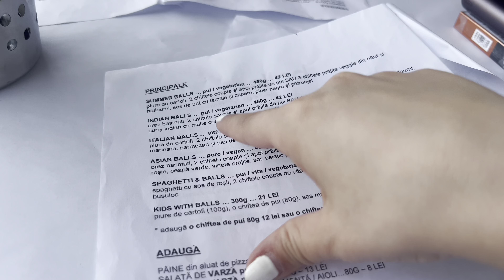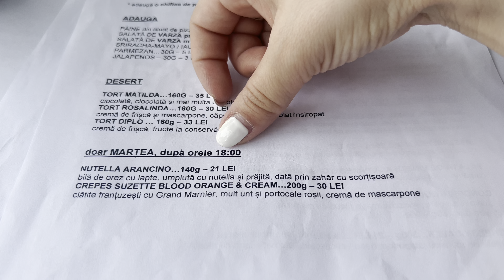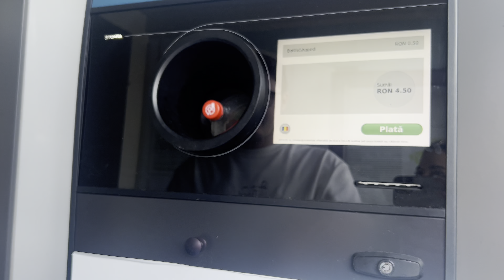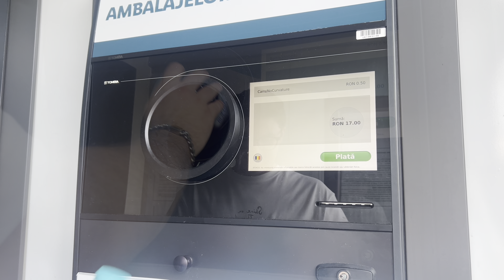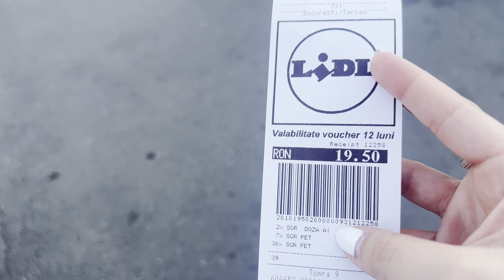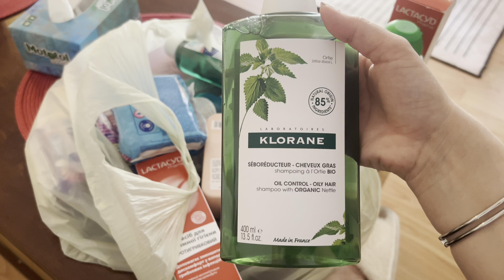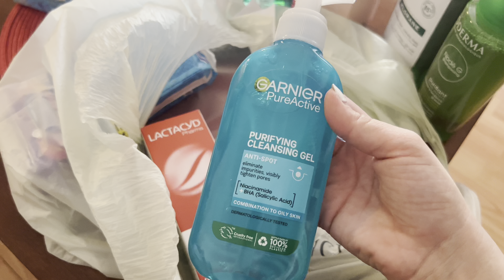Weekend Vlog || Ikea || Am incercat mancarea de la Balls Bucuresti || Produse Farmacia Tei